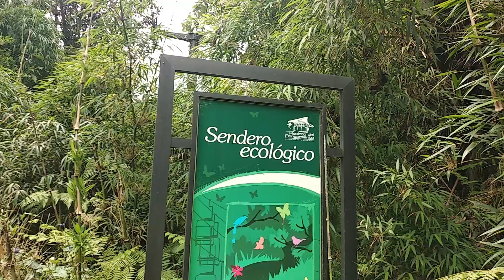manizales caldas🌲🌷🦋🌳RECINTO DEL PENSAMIENTO manizales🌲🌷🦋🌴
el recinto del pensamiento en manizales es un lugar muy bonito para disfrutar de la naturaleza y vivir una experiencia muy bonita en pareja,  el recinto del pensamiento cuenta con restaurante, hotel, un sendero ecológico donde se conoce de plantas, se observan aves, principalmente los  colibries, bonsai, orquídeas y muchas cosas mas. el recinto del pensamiento es un lugar recomendado para salir de la rutina de la monotonía y pasar una rato muy agradable con la pareja en la ciudad de manizales.